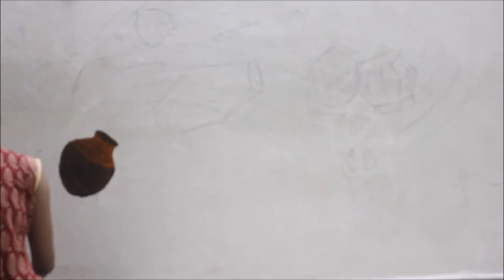Musical instruments :Wall painting